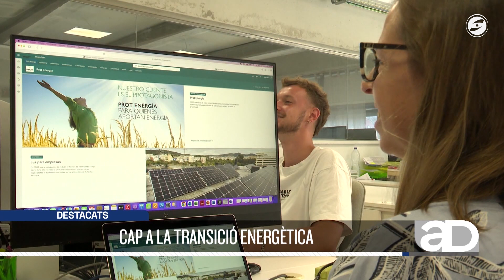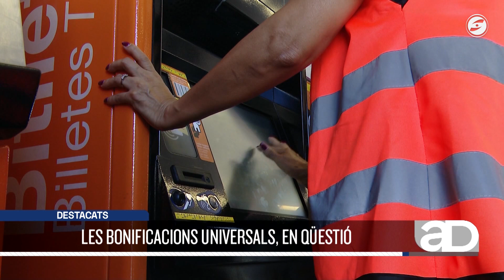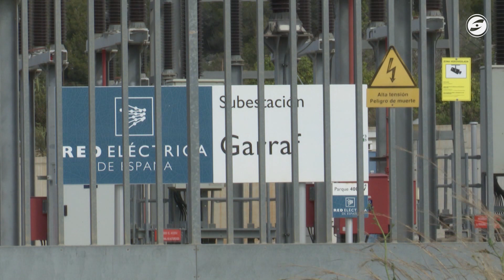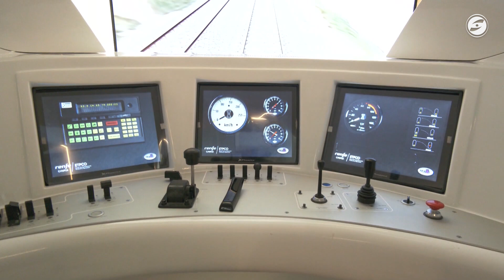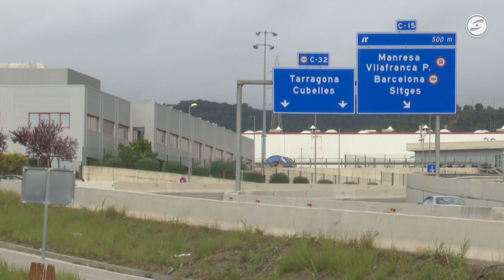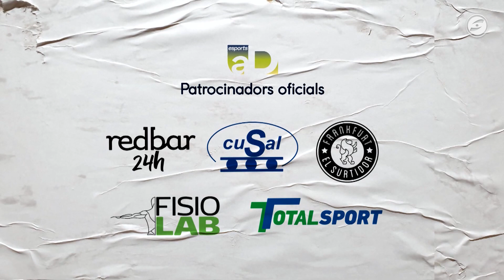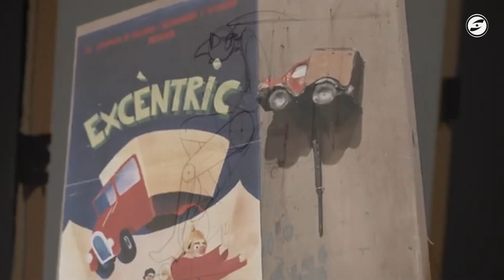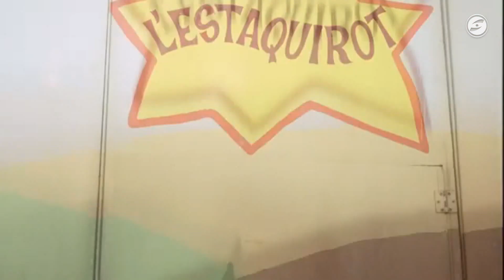Al dia notícies 28-12-2023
La FEGP vol que les empreses facis passes endavant en la transició energètica. Tot i que moltes empreses ja han incorporat plaques solars, la presidenta de la patronal creu que cal anar molt més enllà perquè avui no poden autoabastir-se.

Vilanova ha presentat al·legacions al Pla Director Urbanístic Metropolità, que fa una nova ordenació urbanística i de serveis sobre els 36 municipis que integren l’Àrea Metropolitana de Barcelona. Ni Vilanova ni la resta de municipis que integren l’anomenat Arc Metropolità en formen part, però consideren que es poden veure afectats per les conseqüències que pot tenir el nou pla.

L’Associació del Transport Públic alerta que mantenir les bonificacions universals sobre el transport públic pot acabar repercutint en la qualitat del servei si s’apliquen sense tarifació social.

Una empresa de Sitges es converteix en un referent en el mercat dels ninos de goma. 'Davallada' fabrica i ven les figures més destacades de les Festes Majors i Carnavals de Catalunya i per a les quals hi ha una gran demanda com a regal de Nadal.

En esports, el Club Patí Vilanova arriba a l'aturada nadalenca amb les millors sensacions de tot el curs, i instal·lat en posicions de play-off. L'arribada d'Alexis Castro ha donat solidesa a un equip que vol competir amb els millors.

El llarg viatge de l’Estaquirot’ es prorroga fins al 7 de gener a La Sala. La mostra està dedicada als 50 anys de la companyia de teatre de titelles vilanovina i al seu particular univers creatiu reconegut enguany amb la Creu de Sant Jordi.